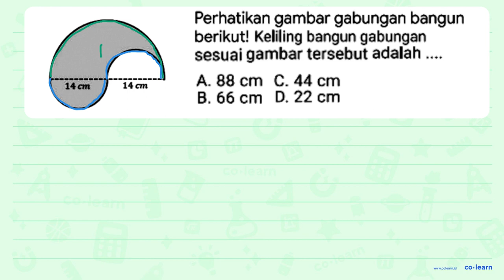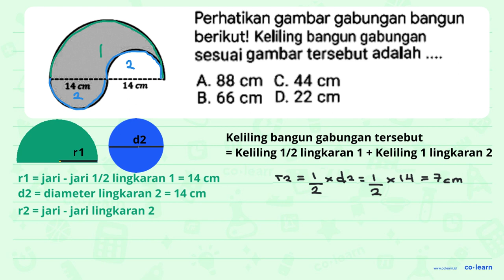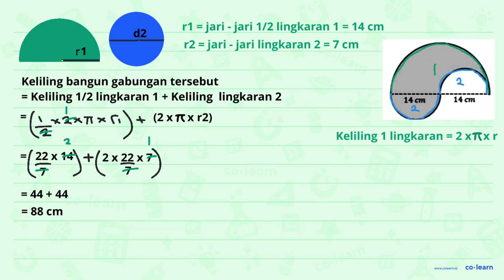Perhatikan gambar gabungan bangun datar berikut! Keliling bangun gabungan sesuai A. 88 cm B. 6...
Perhatikan gambar gabungan bangun datar berikut!

Topik atau Materi: Keliling Lingkaran - Lingkaran - Geometri - Matematika Kelas 6 SD -

Sumber Soal: Matematika SD liangsolusi.com  , N/A

00:00 : Bedah Soal
01:00 : Konsep, rumus dan pengertian Keliling Lingkaran
01:18 : Langkah penyelesaian soal
01:34 : Jawaban akhir
02:04 : Penutup